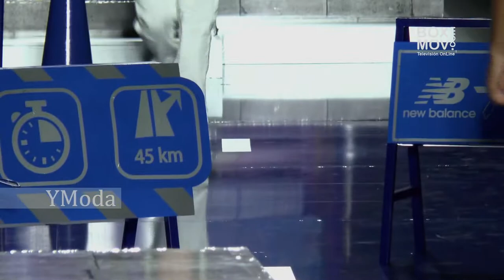Pasarela NEW BALANCE Colombiamoda 2016 / Moda Colombiana